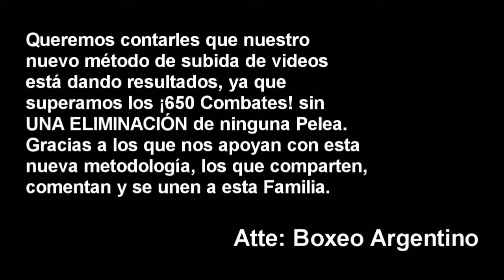Ariel Bracamonte vs Esteban Lopez ][ ElCultivetaBOX